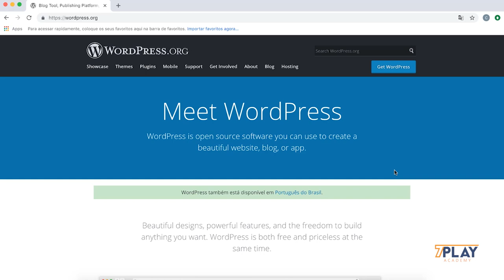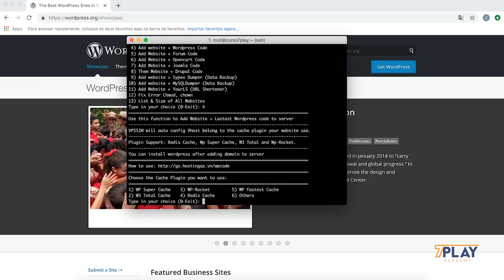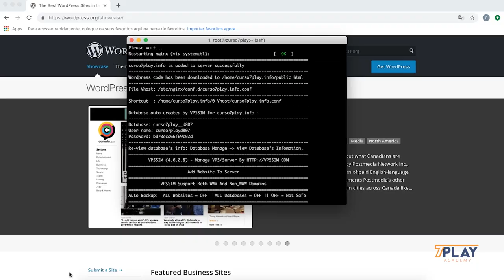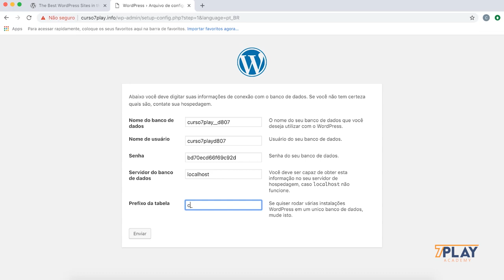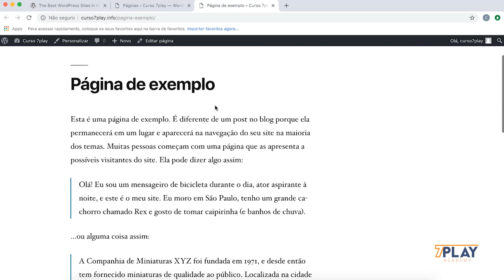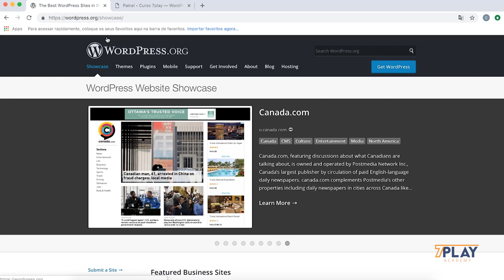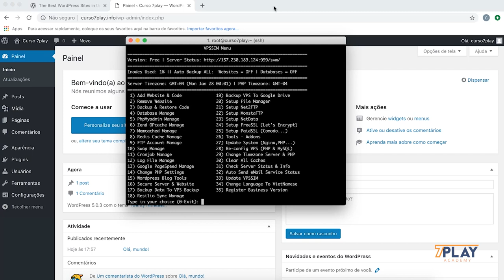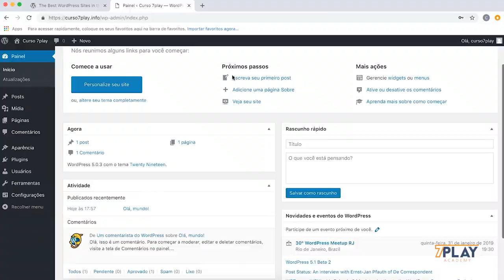Conhecendo e Instalando o Wordpress